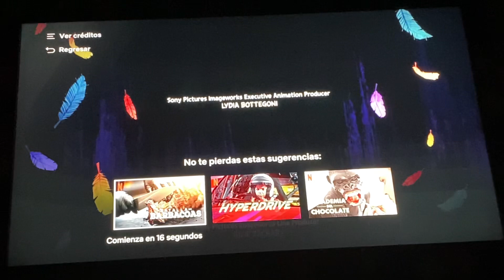Jinn jay y jake conocidos como los blues se tiran de la tirolesa❤️